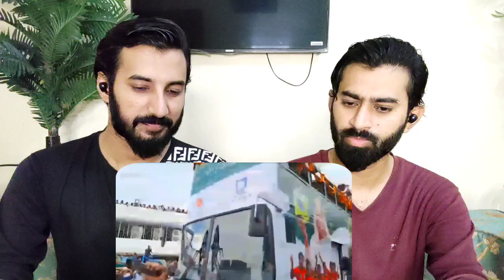Pakistani Reacts To Bangladesh Women's Team Return Home after Winning Saff Championship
UF_Reaction

credits
channel name: negoriknews